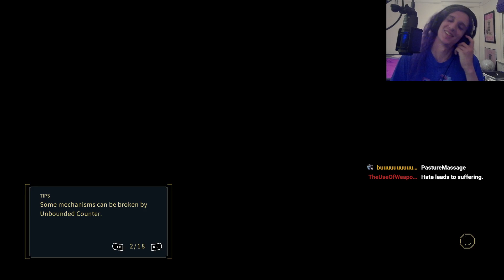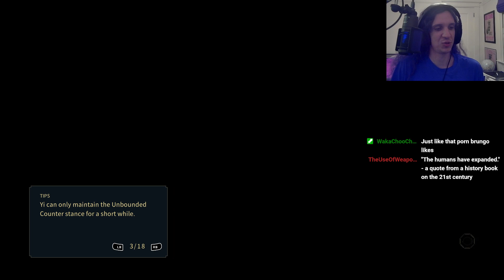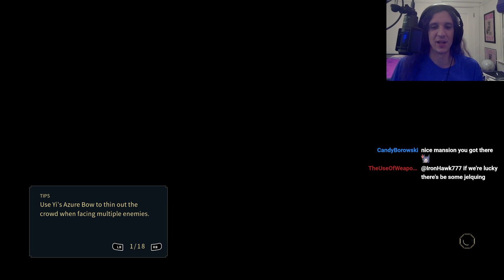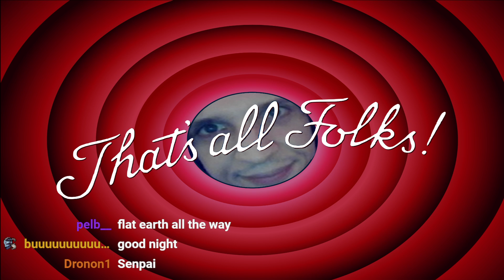[Nine Sols Part 6] Six out of nine sols. Nice.